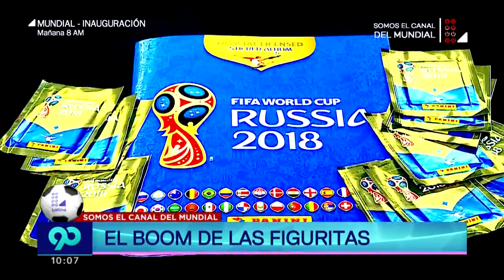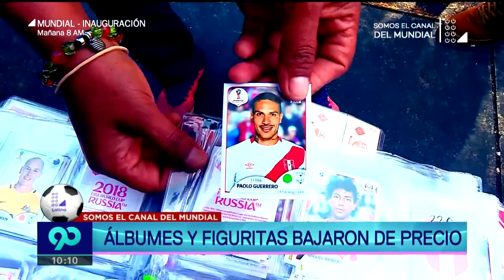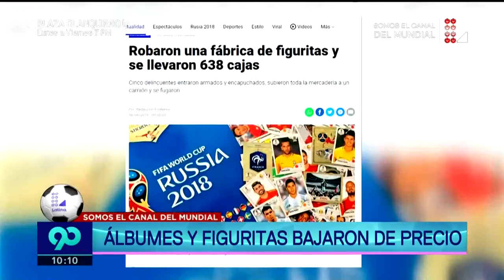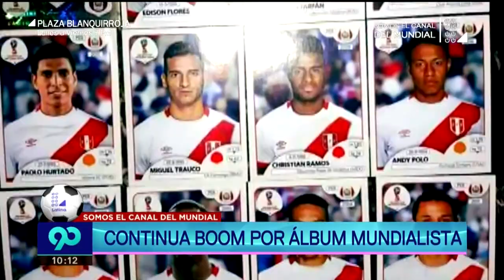90 Magazine 13 de junio del 2018 - Programa completo